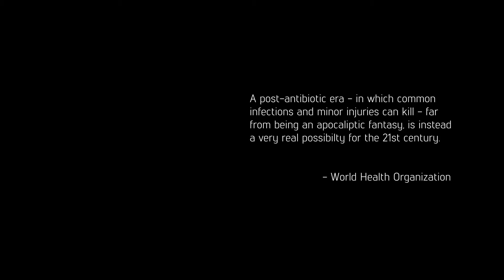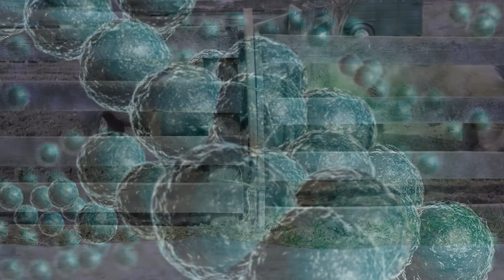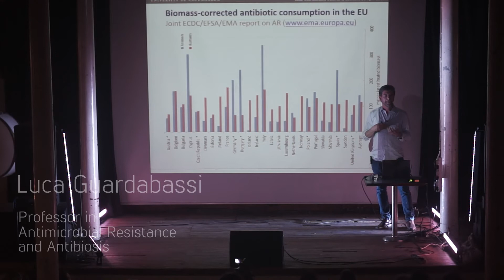Antibiotic resistance. Mini-doc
Scientific lectures. Media Art. Dry Ice Cocktails.

Some say antibiotic resistance is a huge problem in today's society. Luca Guardabassi, Professor in Antimicrobial resistance  and Antibiosis, presents his personal view based on 20 years of research in the field. Maybe antibiotic resistance is not so scary after all?